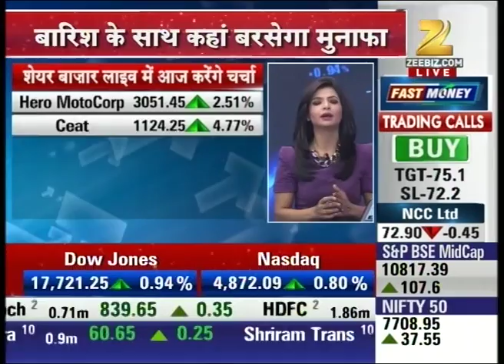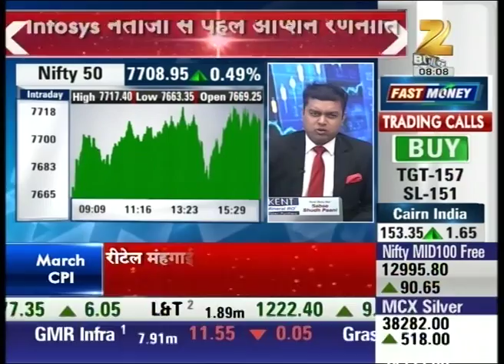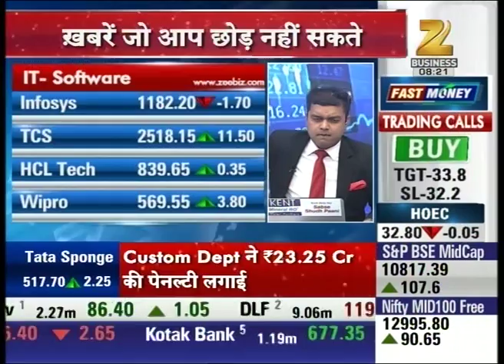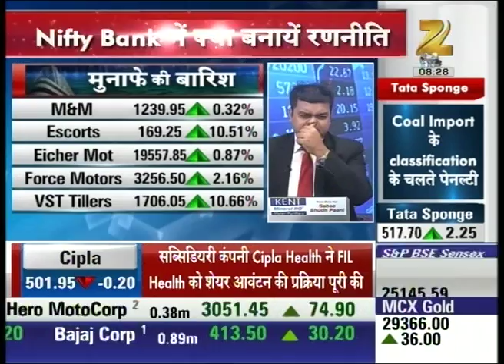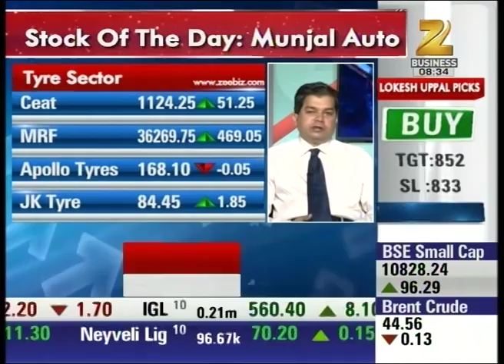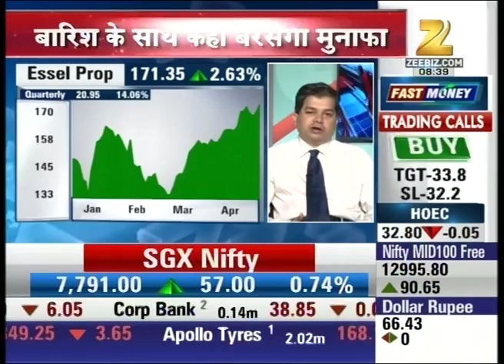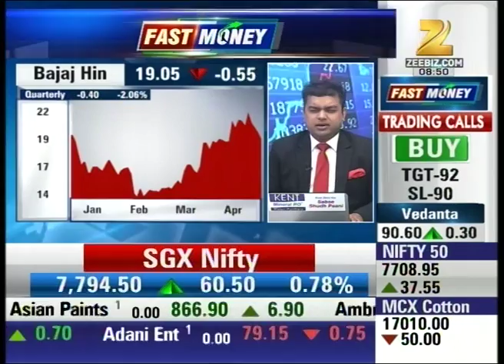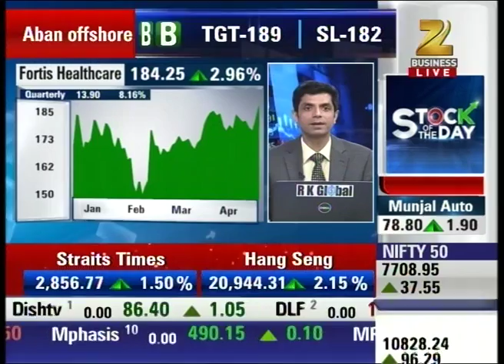Market Opening : Share Bazaar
Watch Share Bazaar and stay updated with the latest news and updates of share market and stock exchange.